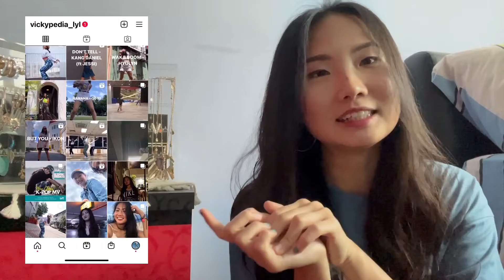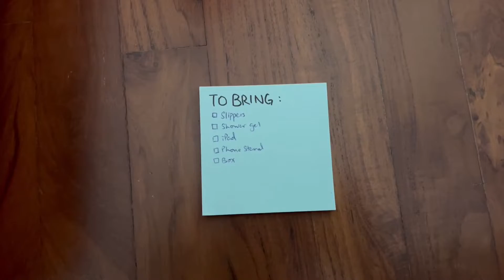DANCING on Cruise Ship!! 🌊 EP 1: Pack with me for Resorts World Cruise Ship!!✨💙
Hi fam! 💙 I’m a full time dancer from Singapore 🇸🇬, and I’m super grateful for this opportunity to dance on the ✨Resorts World Cruise ship✨!! Just wanted to share this once in a lifetime experience with you guys here💙, this will be a series so stay tuned for more of cruise ship vlogs on this channel!!😆